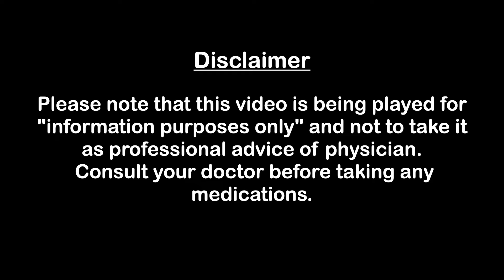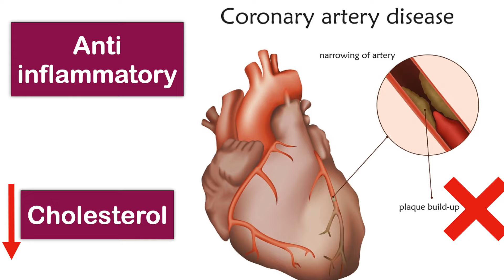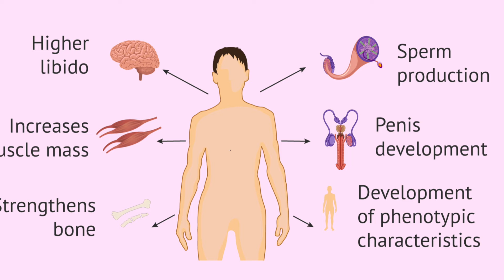வெந்தயம் நன்மைகள் & தீமைகள் | Health benefits & side effects of fenugreek seeds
வெந்தயம் சாப்பிடுவதால் ஏற்படும் நன்மைகள் & தீமைகள் என்னன்ன? வெந்தயம் தினமும் சாப்பிடலாமா? வெந்தயத்தின் பயன்கள் யாவை?
Health benefits of fenugreek seeds and leaves | Nutritional value of fenugreek |  Side effects of fenugreek

fenugreek benefits
fenugreek benefits in tamil
fenugreek side effects
fenugreek benefits for men
வெந்தயம் பயன்கள்
வெந்தயம் நன்மைகள்
வெந்தயம் சாப்பிடும் முறை
வெந்தயம் தினமும் சாப்பிடலாமா
health benefits of fenugreek seeds
nutritional value of fenugreek
health benefits of fenugreek leaves
what is fenugreek
fenugreek herb
fenugreek leaves nutrition
increase testosterone
fenugreek for hair growth
fenugreek water for hair growth
fenugreek seeds for hair growth
வெந்தயம் அதிகம் சாப்பிட்டால்
வெந்தயம் சாப்பிடுவதால் ஏற்படும் தீமைகள்
fenugreek seeds benifit
fenugreek seeds water benefits
வெந்தயம் ஆண்மை
வெந்தயம் தீமைகள்
வெந்தயம் உடல் எடை குறையுமா
ஊற வைத்த வெந்தயத்தை
இயற்கை வைத்தியம்
பாட்டி வைத்தியம்